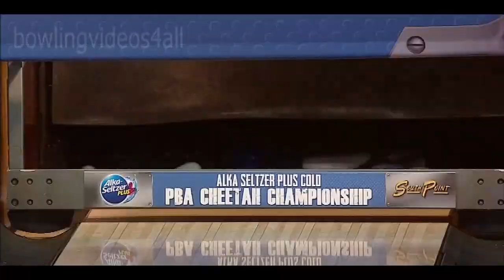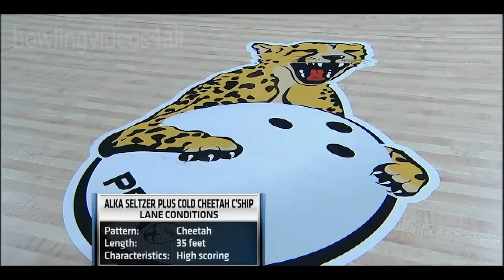2013 Alka Seltzer Plus Cold PBA Cheetah Championship Game 1 Part 1 HD